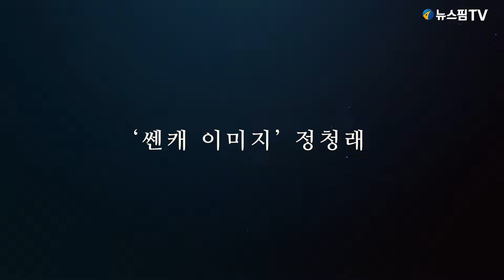[폴리티션스토리] '쎈캐' 정청래 의원이 눈물 보인 까닭은? Comming Soon!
정치인들의 개인적 인생 여정을 조망하는 내용의 '폴리티션 스토리'가 뉴스핌 KYD(Korea Youth Dream)의 새로운 프로그램으로 25일 시작된다. 정치인들은 대중의 관심과 주목을 받는 공적 인물이지만, 그들의 개인적인 삶과 인생 여정에 대해서는 잘 알려져 있지 않다. 뉴스핌 KYD(Korea Youth Dream)는 오후 4시 새로운 프로그램 '폴리티션 스토리'를 통해 최근 정치권의 가장 핫한 인물로 떠오르고 있는 정청래 법사위원장(더불어민주당 국회의원)의 숨겨진 이야기와 삶의 궤적을 듣는다.